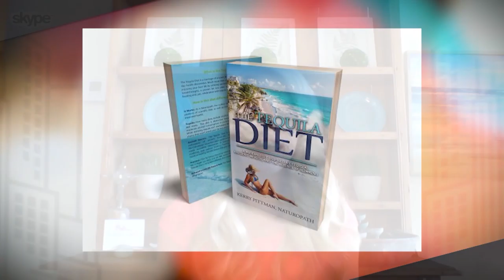Unplugged With Eraldo and Daryn: April 13th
Chef Cedric Barberet; Owner of Bistro Barberet and Bakery in Lancaster Pennsylvania and one of the top 10 best pastry chefs in America shares his amazing pastries. Learn how to make raspberry macarons.

Dr Robert Den, an Associate Professor of Radiation Oncology, Cancer Biology and Urology talks about SpaceOAR hydrogel and how this gel  can protect areas that are not meant to treated when implementing radiation treatments for prostate cancer.

Kerry Pitmann, Naturopath and author of the upcoming book  " The Tequila Diet" talks about her  new book and the benefits of tequila on your health.

Kirstie Ennis, a former Marine Vet was critically injured during  combat operations in Afghanistan 2012. Kirstie established the Kirstie Ennis Foundation to provide education and opportunity in the outdoors and to support other non-profits dedicated to improving the quality of life of individuals and families. She is also a spokesperson for the nonprofit organization Building Homes for Heroes, which provides adapted mortgage-free homes to critically injured veterans.

Show 013